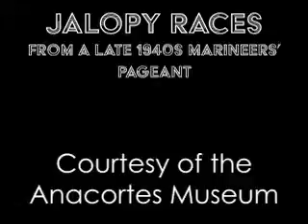The 12th Street Jalopy Races in Anacortes | Late 1940's Marineers' Pageant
Featured above is footage of the Jalopy Races from a late 1940's Marineers' Pageant. Jalopy, in this sense, is defined as "noisy old car, heap, wreck, or rattletrap. The Marineers' Pageant—once the premier festival in Anacortes—included jalopy races and entries in the Pageant parade. The film also features Harley Sutt driving through a wall of fire, a daring feat indeed!The races would take place on the "12th Street Jalopy grounds," located where Safeway is now. Jalopies were an important part of summertime entertainment in mid-century Anacortes.